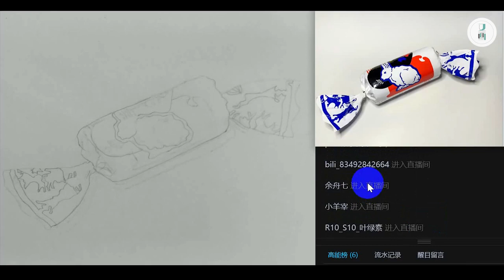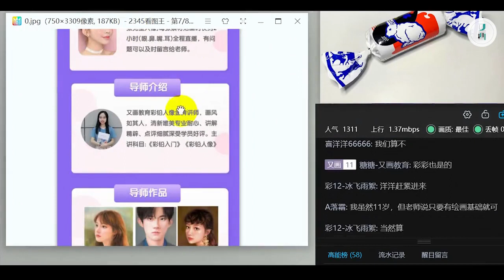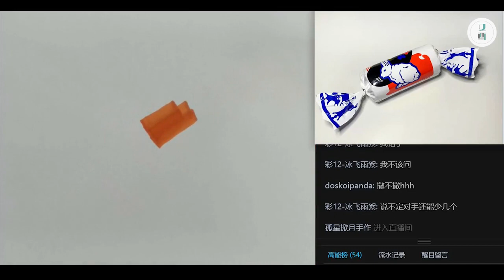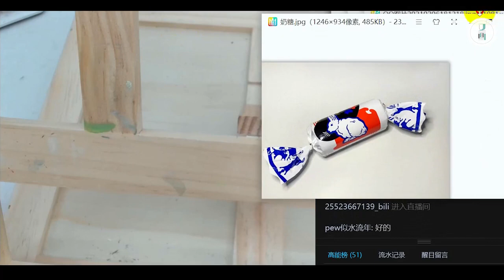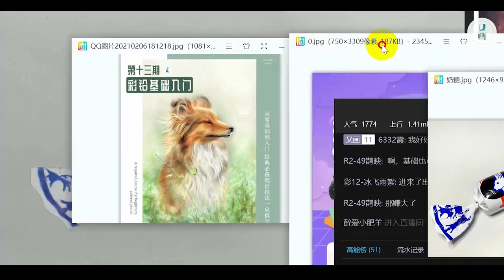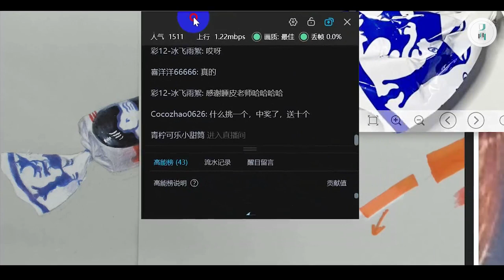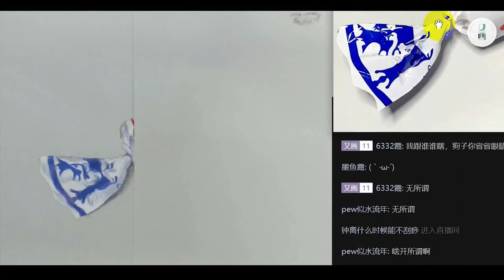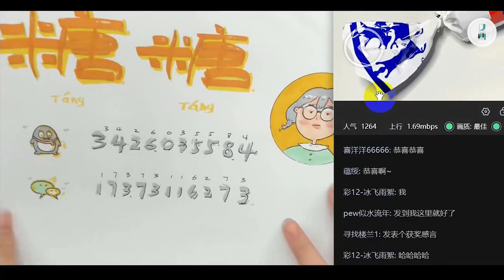彩铅基础公开课 大白兔奶糖